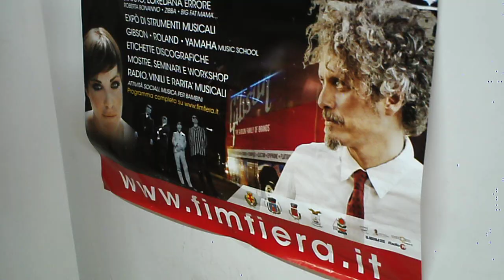Conferenza stampa FIM Villanova D'Albenga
Presentazione Fiera Internazionale della Musica